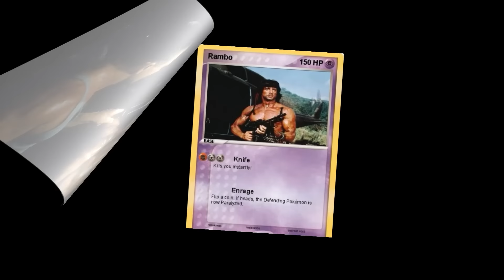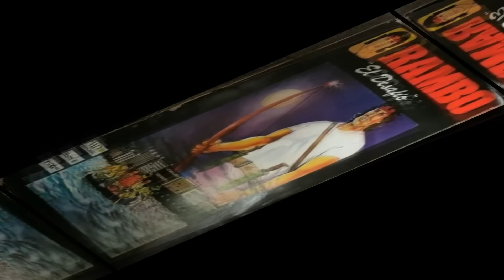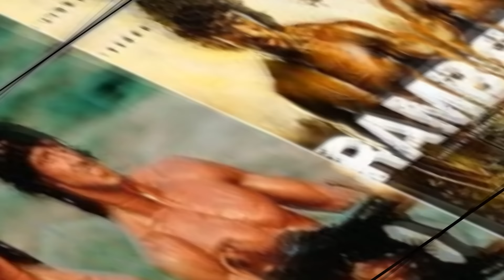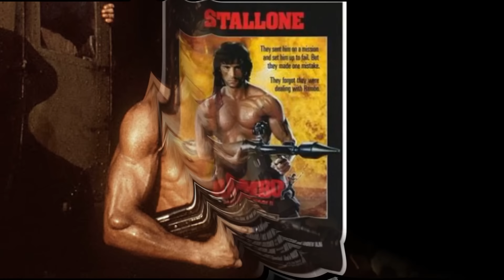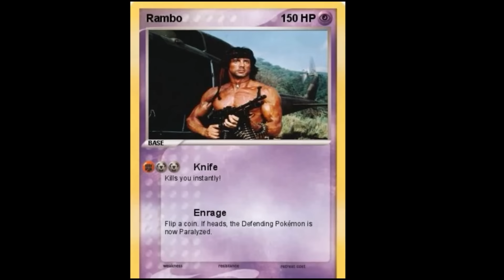Rambo : New Blood Movie 2025 Fact | Sylvester Stallone, Paz Vega | Update And Fact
Rambo is an American media franchise centered on a series of action films featuring John J. Rambo. The five films are First Blood (1982), Rambo: First Blood Part II (1985), Rambo III (1988), Rambo (2008), and Rambo: Last Blood (2019). Rambo is a United States Army Special Forces veteran played by Sylvester Stallone, whose Vietnam War experience traumatized him but also gave him superior military skills, which he has used to fight corrupt police officers, enemy troops and drug cartels. First Blood is an adaptation of the 1972 novel First Blood by David Morrell.